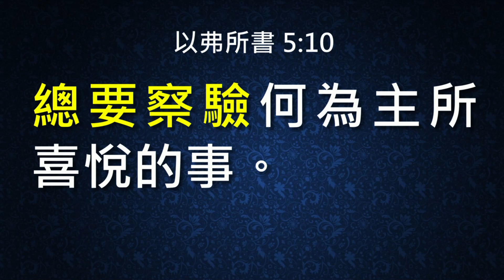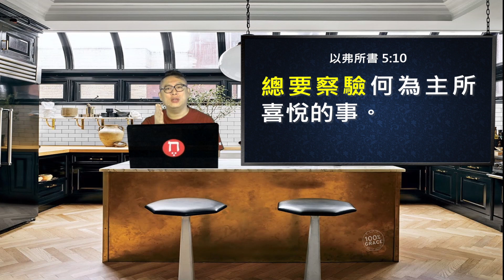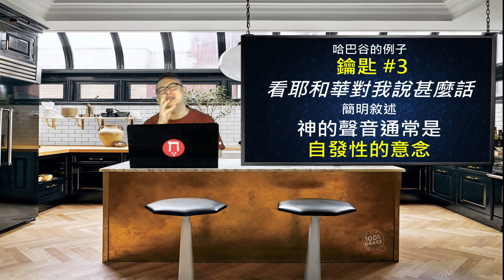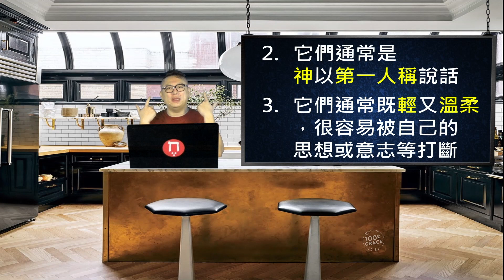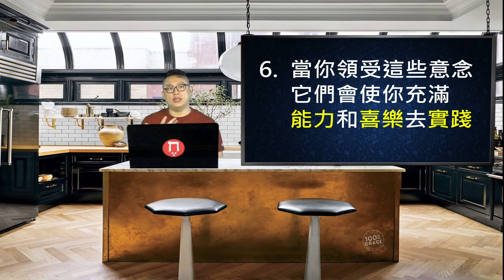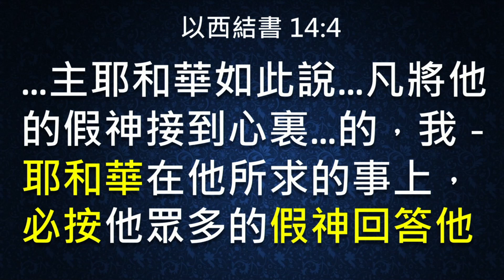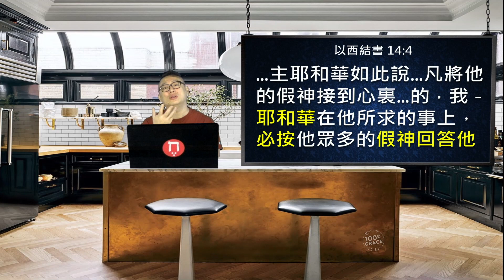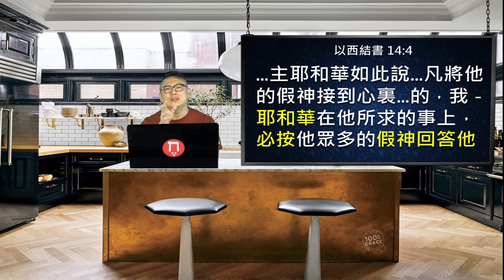如何知道神在對我說話(CC字幕)｜在家做主日｜恩典主日信息｜洪鉅晰牧師｜恩寵教會